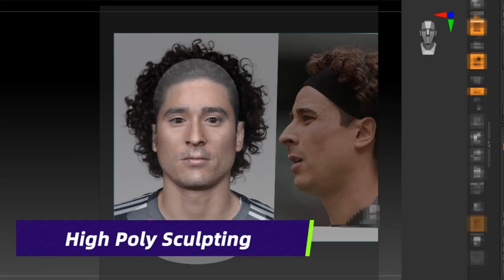Mardi Débat avec WEEDENS (redif du 08/03/22)